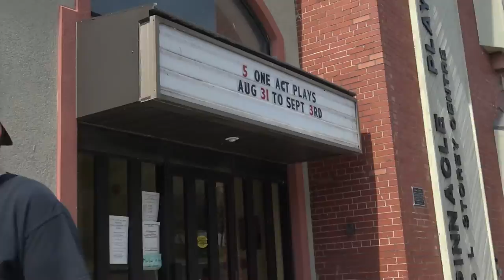Belleville Theatre Guild Evening of one act plays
The Third Annual Evening of One Acts

The Third Annual Evening of One Acts started in 2014 as a two day event with three plays, and has grown to the four-day, five-play festival we are offering this year. We chose five plays from the nine submitted by our vibrant community of local playwrights. The plays all vary in length and genre, but are linked in a sense by theme, and all tell their story in one complete act. They feature local actors and production crew members, and are led by five directors, many
themselves well-known as actors with the Guild. This event is truly a showcase of the depth of dramatic talent we have in the Belleville area.
For your enjoyment we offer:
"Terry's TV Repair" by Richard Lummiss, directed by Scott Roodvoets

"I Am_" by Maurice Leslie directed by Darren Cole

"This Side or The Other" by Eric Lucas directed by Ian Feltham

"The Man in 2B" by Peter Paylor directed by Moira Nikander-Forrester

"How's It Feel In There?" by Wayne Clark directed by Terry Boyd
See you at the Pinnacle!